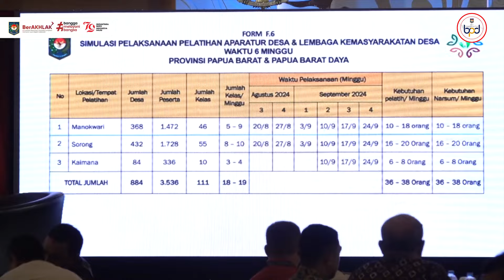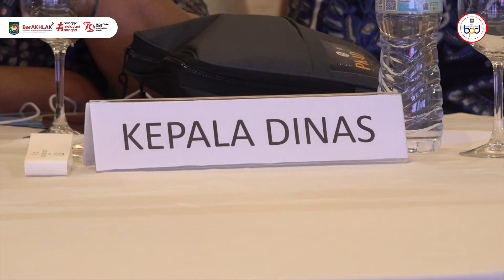GELAR RAKOR PERSIAPAN PAD P3PD TAHUN 2024, DITJEN BINA PEMDES PASTIKAN KESIAPAN SELURUH STAKEHOLDER